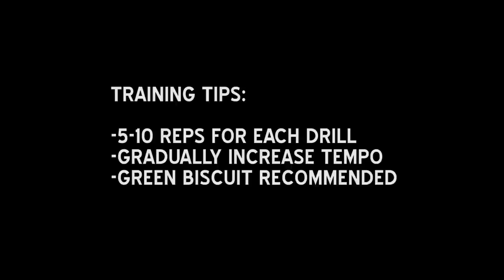Fast Hands Hockey - Training Drills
Fast Hands Pro is the ultimate tool for developing fast and accurate puck handling skills both on and off the ice.
Fast Hands Pro is made of thick steel tubing finished with powder coat paint and built to last a lifetime in Michigan, USA. The quality is world class!